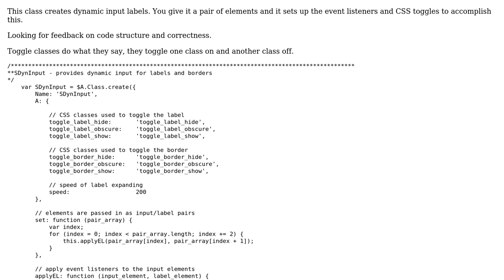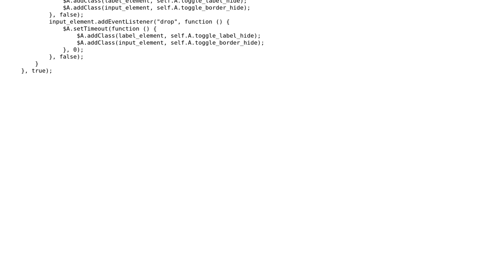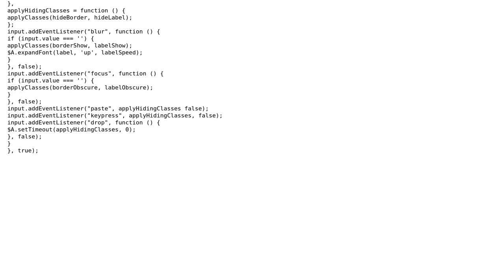Code Review: A class for dynamic inputs